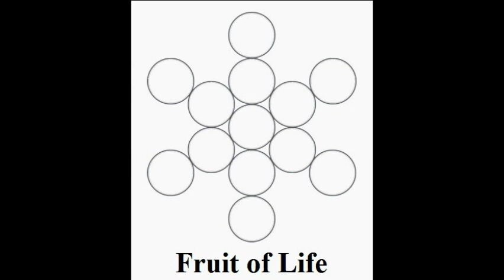Unify IdleNoMore - Babylon, We Bid Thee Farewell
Ye elders of Israel, come join now with me
And seek out the righteous, where'er they may be—
In desert, on mountain, on land, or on sea—
And bring them to Zion, the pure and the free.

[Chorus] O Babylon, O Babylon, we bid thee farewell;
We're going to the mountains of Ephraim to dwell.

The harvest is great, and the lab'rers are few;
But if we're united, we all things can do.
We'll gather the wheat from the midst of the tares
And bring them from bondage, from sorrows and snares.

We'll go to the poor, like our Captain of old,
And visit the weary, the hungry, and cold;
We'll cheer up their hearts with the news that he bore
And point them to Zion and life evermore.

"On Behalf of Humanity so that Peace May Prevail, May We All Re-member Oneness! The way to Oneness is through the mothering milk of kindness."

"Calling all Sacred Brothers & Sisters in Righteousness, We Invite you to Protect the Sacred Feminine in Reality: Our Beloved Sisters, Wives, Daughters, Mothers, and Mother Earth's Primal Waters, Pure Air, Abundant Food and Free Energy! Defend Her!"

Gratitude, love and praise to our Sacred Sister Brothers and Sisters:
LowerLights for 'Babylon' soundtrack
ActivismMedia for Production
OliverDigitalArt for Digital Art
MysticTimeCapsul for Graphic Art
Thomas H. Bayly, 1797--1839 'Babylon' composer
Cyrus H. Wheelock, 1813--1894 'Babylon' lyrics

May appreciation, appreciate!